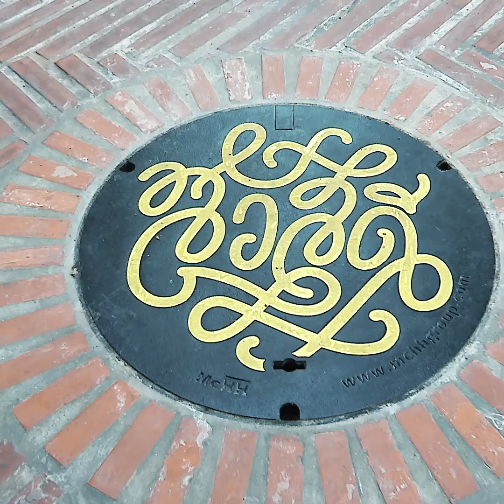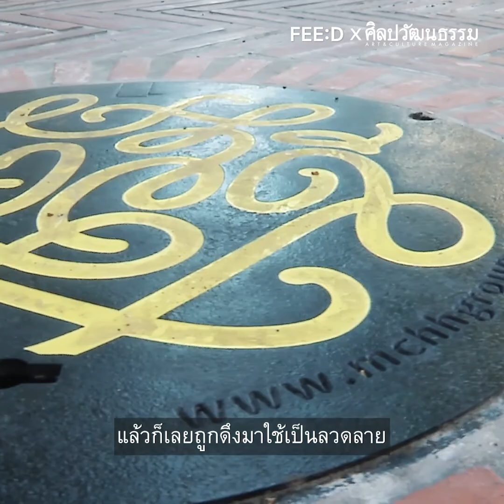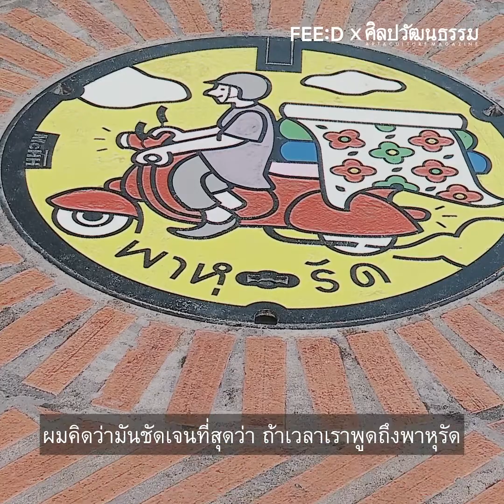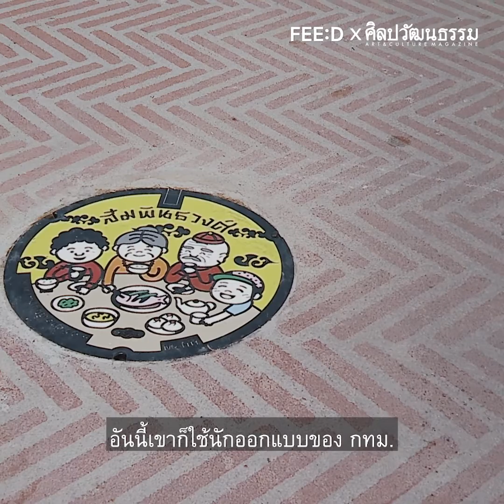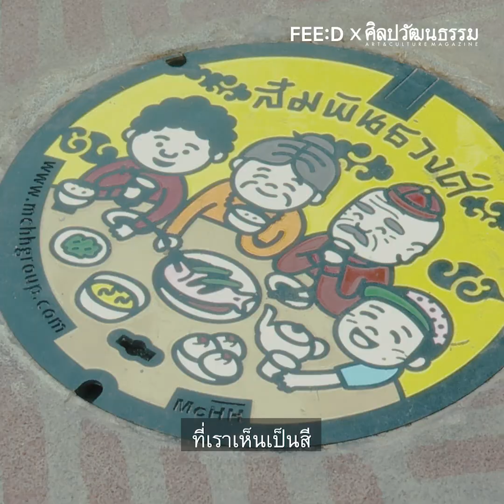เปิดไอเดียทำฝาท่อระบายน้ำในไทยมีลาย-สีสันเหมือนญี่ปุ่น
เบื้องหลังศิลปะบนฝาท่อ แต่งเติมลวดลายและสีสันตามอัตลักษณ์ของพื้นที่ในกรุงเทพฯ กับคำตอบที่สงสัยกัน สีจะจางไหม? ไม่กลัวขโมยเหรอ?
ศิลปวัฒนธรรม จับมือกับ FEED ตามรอยศิลปะตามฝันของใครหลายคนที่กลายเป็นจริงนี้ สืบเนื่องจากโครงการวิจัย "การออกแบบประติมากรรมบนที่สาธารณะกับการมีส่วนร่วมของชุมชน" ที่มีแนวโน้มต่อยอดไปพื้นที่อื่น ไม่ได้มีเพียงศิลปะ แต่ยังใช้แนวคิดแบบวิทยาศาสตร์ ฯลฯ

YouTube อย่างเป็นทางการของ "นิตยสารศิลปวัฒนธรรม" นิตยสารและเว็บไซต์ที่นำเสนอเนื้อหาเกี่ยวกับประวัติศาสตร์, ศิลปะ และวัฒนธรรม ติดตามเราได้ที่